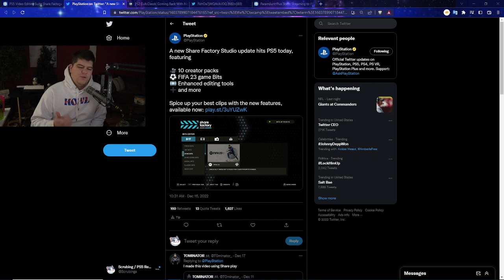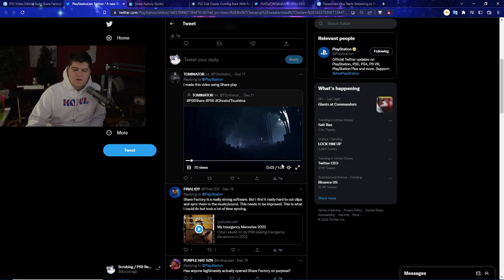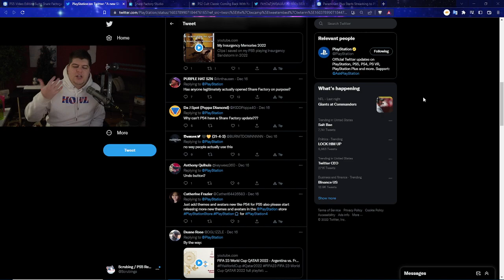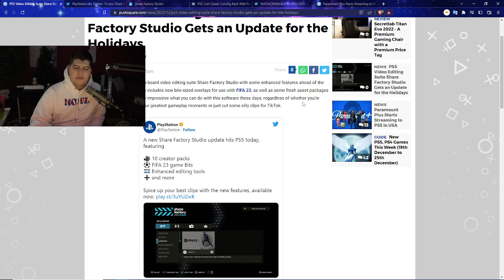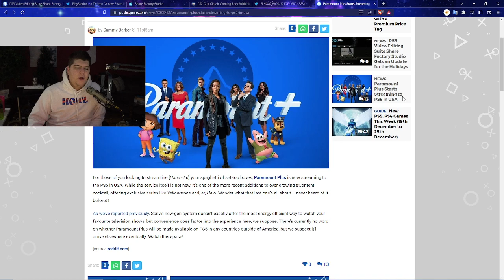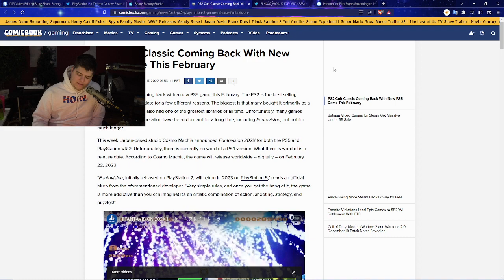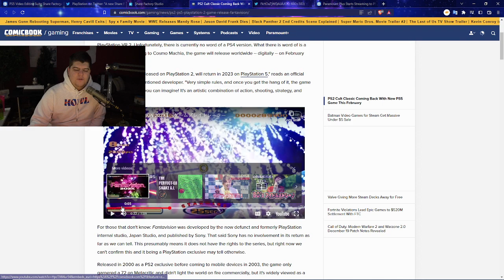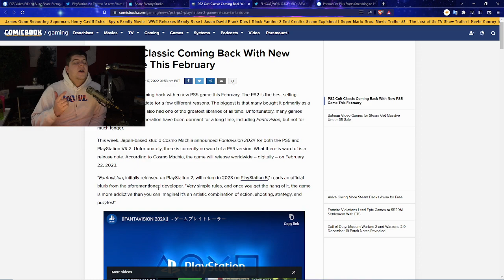NEW PS5 / PLAYSTATION 5 UPDATE COMING | NEW WAY TO MAKE TIKTOKS / CULT CLASSIC GAME COMING & MORE!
970 EVO $90 | 970 EV 1TB | SSD With the Heat Sink GOD OF WAR PS5 | PS5 Disc | PS5 Horizon Xbox | DIGITAL PS5
0:00 Intro

Walmart: PS5 | PS5 Digital Edition (get stock notifications)
GameStop: PS5 | PS5 Digital Edition
Target: PS5 | PS5 Digital Edition
Sony: PS5 | PS5 Digital Edition
Newegg: PS5 | PS5 Digital Edition (auto notify available)